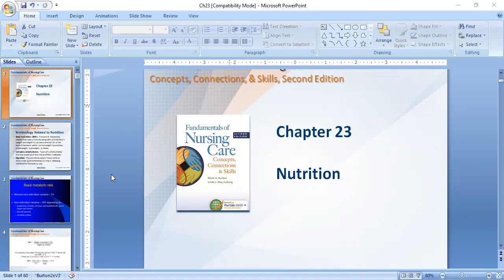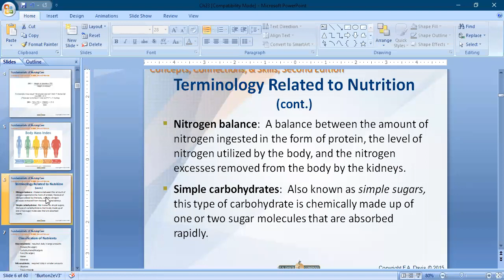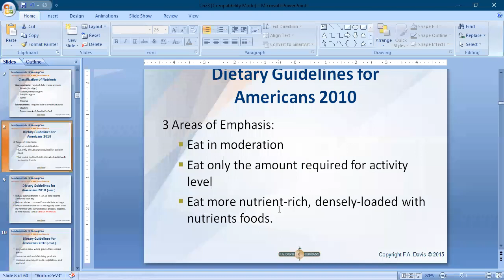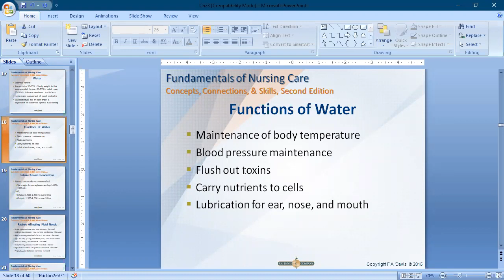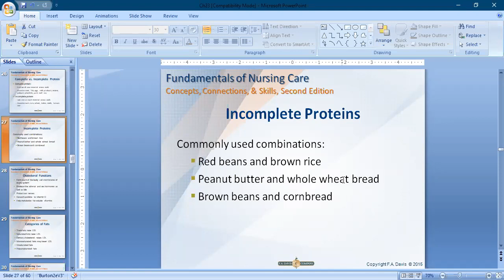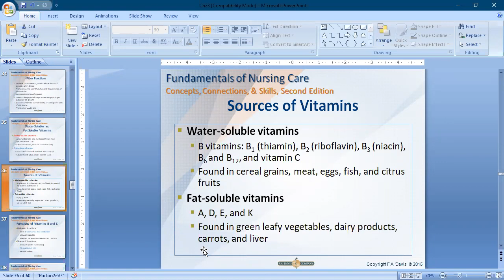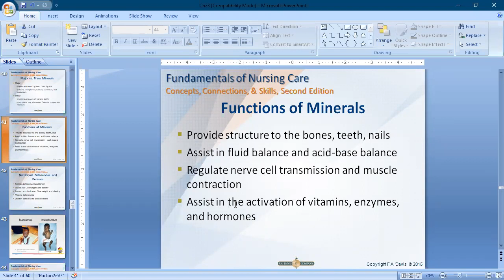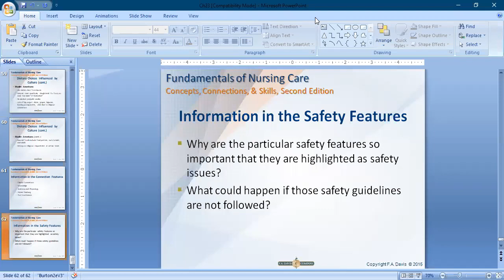Nursing Fundamentals -Nutrition for NCLEX Exam